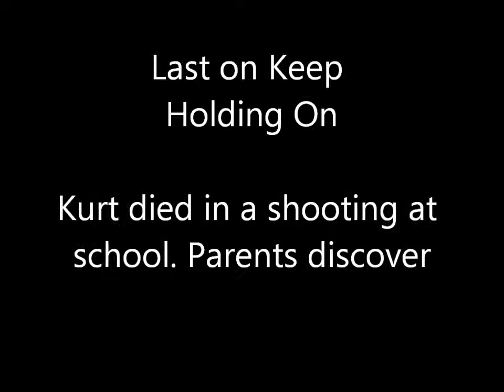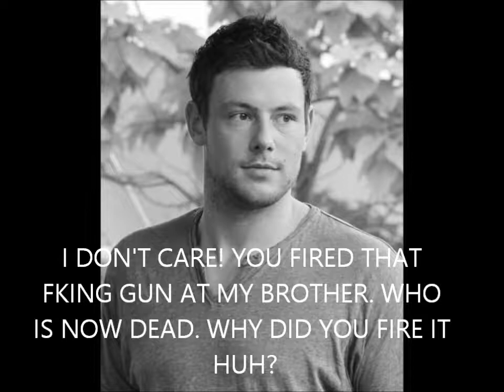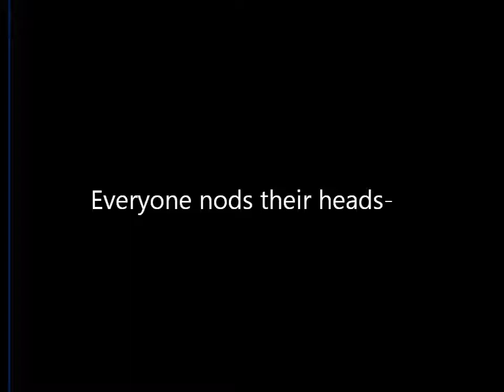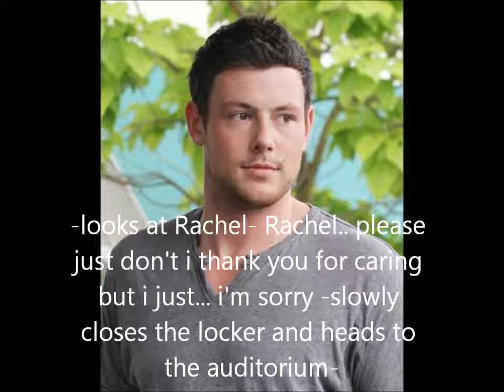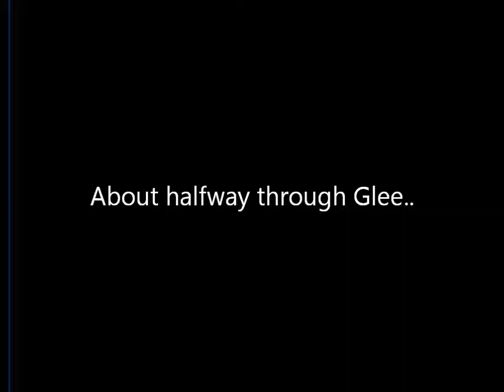Fuinn Keep holding on part 2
Hey getting new computer loading the one i'm working on. Update later